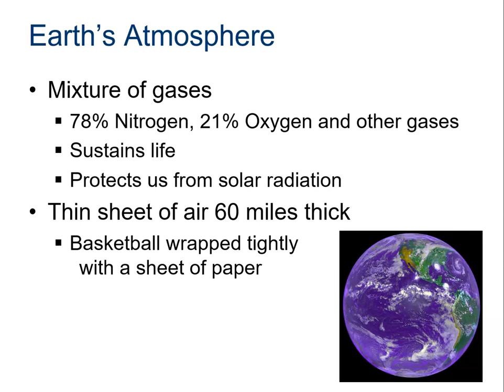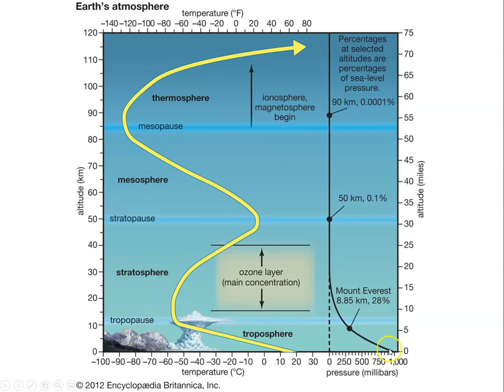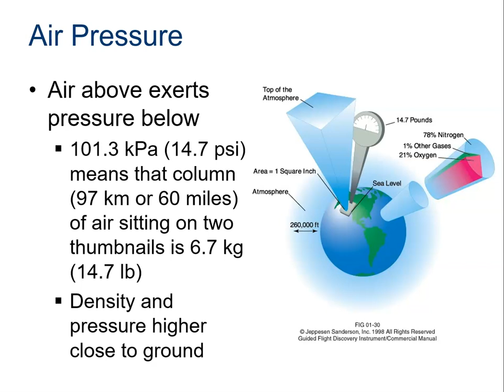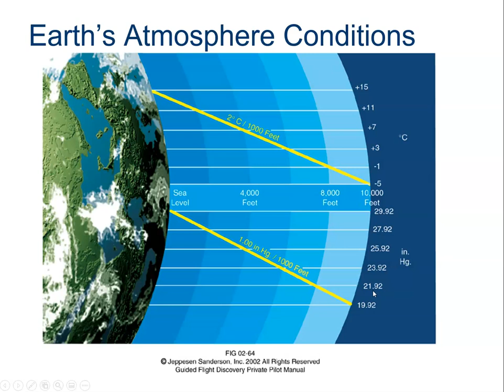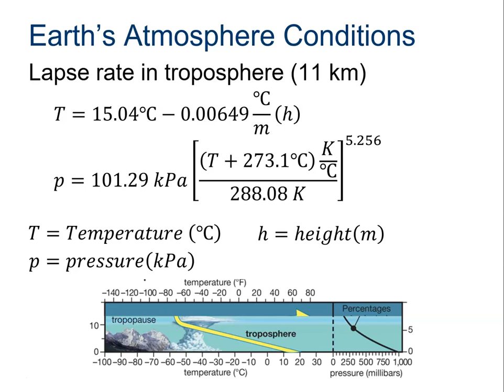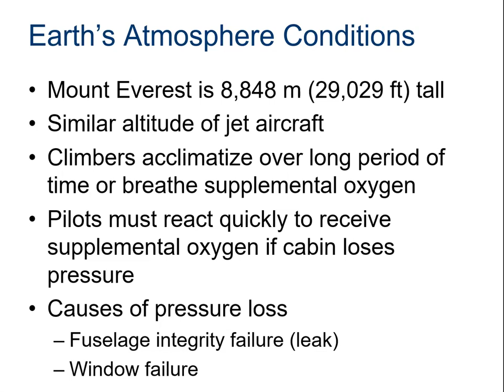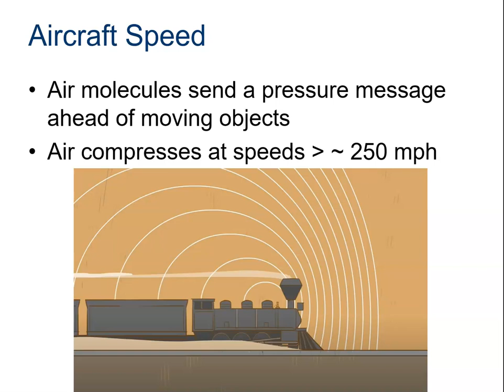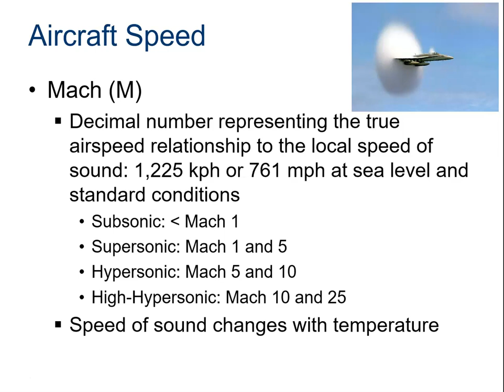The Atmosphere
This video provides facts about the atmosphere and some useful equations for Temperature, Pressure, and Density for aerospace engineers to use when designing aircraft.